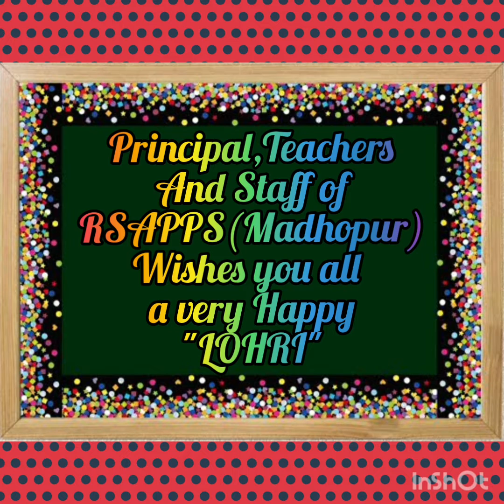Spcl Assembly on "Lohri" by Neelam Bhardwaj